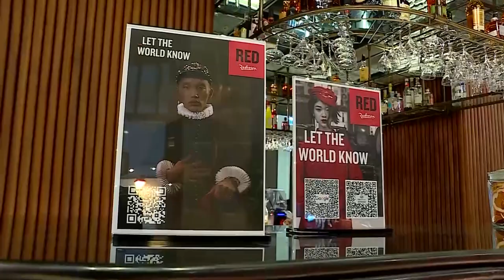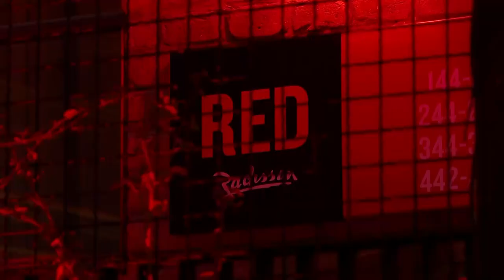Radisson RED Tbilisi-ს ოფიციალური გახსნის ცერემონია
ჩემთვის დიდი პატივია მივიღო მონაწილეობა ამ არაჩვეულებრივი, ახალი პროექტის გახსნის ცერემონიაში. მე მინდა ყველას მოგილოცოთ - ეს ნამდვილად ღირსშესანიშნავი პროექტია ამ ქალაქისთვის და ჩვენი ქვეყნისთვის მთლიანად, - ამის შესახებ საქართველოს პრემიერ-მინისტრმა ირაკლი ღარიბაშვილმა სასტუმრო Radisson RED Tbilisi-ს ოფიციალური გახსნის ცერემონიაზე სიტყვით გამოსვლისას განაცხადა.

მთავრობის მეთაურმა მადლობა გადაუხადა ინვესტორებს და აღნიშნა, რომ ამ პროექტში ინვესტირებული არის 28 მლნ დოლარი და დასაქმებულია 100 ადამიანი.

„დღეს ქვეყანაში და ამ დედაქალაქში საზეიმოდ გაიხსნა ახალი, უმაღლესი დონის სასტუმრო - Radisson RED-ის ბრენდის, რომელიც არის პირველი ჩვენს რეგიონში. მინდა დიდი მადლობა გადავუხადო ინვესტორ კომპანიას. ამ პროექტში ინვესტირებული არის 28 მლნ დოლარი, დასაქმებულია 100 ადამიანი. მინდა ასევე აღვნიშნო სიამაყით, ჩვენ ყველას გვახარებს ის ფაქტი, რომ ფოსტის ეს ისტორიული შენობა განახლებულია. ამ შენობამ შეიძინა ახალი სიცოცხლე და, რაც მთავარია, კიდევ ერთი 5-ვარსკვლავიანი, თანამედროვე სასტუმრო შეემატა ჩვენს დედაქალაქს და ჩვენს ქვეყანას.

იცით, რომ ბოლო წლებში განსაკუთრებული აქტიურობით გამოირჩევა ტურიზმი. ტურიზმის განვითარებით ჩვენი ქვეყანა არის ერთ-ერთი თვალსაჩინო, გამორჩეული მთელ რეგიონში და შემთხვევითი არ არის ის, რომ წელს უკვე 2 კვარტლის განმავლობაში ტურიზმიდან მიღებული შემოსავლები აჭარბებს პანდემიამდელ მდგომარეობას. ჩვენ შარშან გვქონდა 3.5 მლრდ დოლარის პირდაპირი შემოსავალი ტურიზმიდან, წელს ველოდებით მინიმუმ 4 მლრდ დოლარის შემოსავალს. ამ პროექტის დღევანდელი ინვესტიციაც მიუთითებს შემდეგ რამეზე, რომ დღეს ქვეყანაში გვაქვს სტაბილურობა, მშვიდობა და სწორედ ამიტომ შემოდის ჩვენს ქვეყანაში და ამიტომ დებენ ინვესტიციებს ჩვენი არა მხოლოდ უცხოელები, არამედ ადგილობრივი ბიზნესმენები.

მთავარია, რომ ქვეყანაში გაგრძელდეს ეს მშვიდობიანი, სტაბილური პერიოდი. ინვესტორები გრძნობენ ამ სტაბილურობას, მხარდაჭერას ჩვენი ხელისუფლებიდან და, რაც მთავარია, განჭვრეტადობა, ანუ პროგნოზირებადობა, ჩვენ გავხადეთ ჩვენი მოქალაქეებისთვის ყოველდღიურობა. ჩვენ, რა თქმა უნდა, მხარს დავუჭერთ ასეთი პროექტების განხორციელებას. მთავრობა მუდამ მზად არის, რომ ხელი შეუწყოს ინვესტორებს ასეთი პროექტების განხორციელებაში. ასე რომ, კიდევ ერთხელ გილოცავთ და ვუსურვებ ამ პროექტის მესვეურებს, ინვესტორებს, წარმატებასა და ბევრი პროექტის განხორციელებას", - განაცხადა პრემიერმა.

ღონისძიების სტუმრებს სიტყვით ასევე მიმართეს - თბილისის მერმა კახა კალაძემ; Radisson RED Tbilisi-ს გენერალურმა მენეჯერმა ჰუსნუ ტაიანჯიმ და თურქეთის, საქართველოს, აზერბაიჯანისა და აღმოსავლეთ ევროპის Radisson Hotel Group-ის რეგიონულმა დირექტორმა ანტუან მუბარაკმა.

სასტუმრო Radisson RED-ი დავით აღმაშენებლის გამზირზე, ყოფილი ფოსტის, 100 წლის წინანდელ შენობაში მდებარეობს. სასტუმროში არის 111 ნომერი, სტანდარტულიდან ლუქსის ჩათვლით. ფოსტის ისტორიული შენობის განახლებასა და მისი ორიგინალური სახის შენარჩუნებისთვის 28 მილიონ აშშ დოლარზე მეტი ინვესტიცია განხორციელდა. ამ ეტაპზე Radisson RED Tbilisi-ში 100-მდე ადამიანია დასაქმებული.